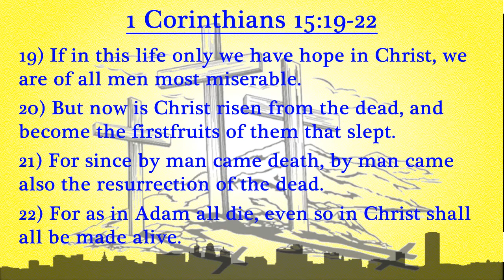Sermon 02 18 18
Charity Baptist Church of Buffalo, NY
"In Christ" by Pastor Pete Wigdor
1 Peter 3:16